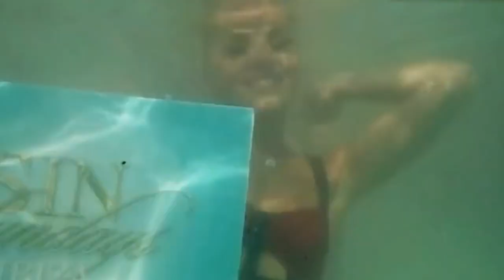NIVIRO - Voices In My Head [FSZ- Video Release] No Copyright Music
When you are using this track, we simply ask that you put this in your description: Track: NIVIRO - Voices In My Head [NCS Release] Music provided by NoCopyrightSounds.